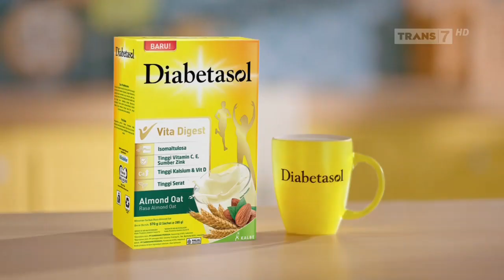Diabetasol Almond Oat • Gula Darah Terkontrol • TVC Edisi 2024 • Iklan Indonesia 15 sec